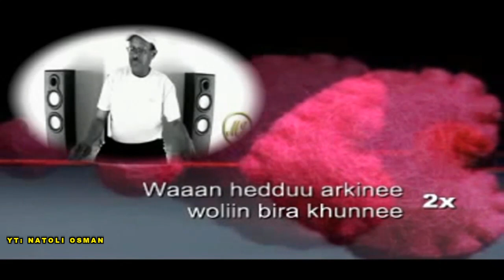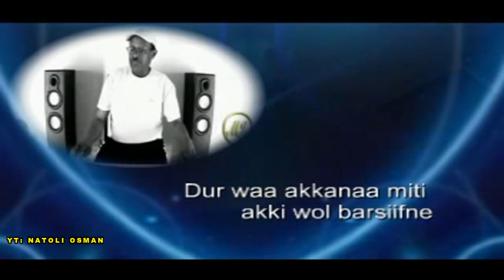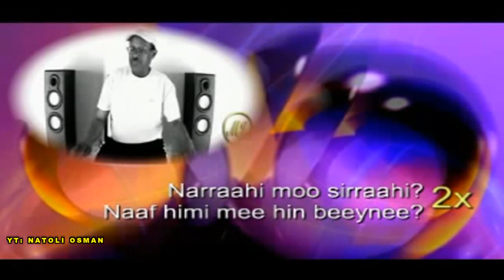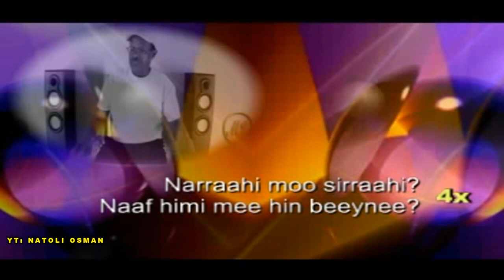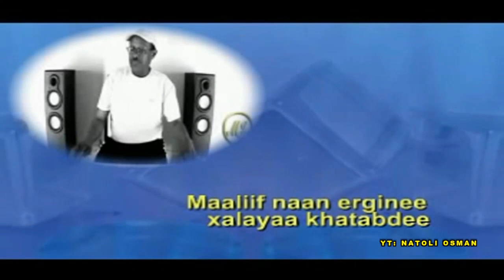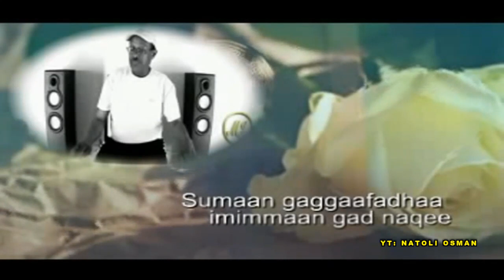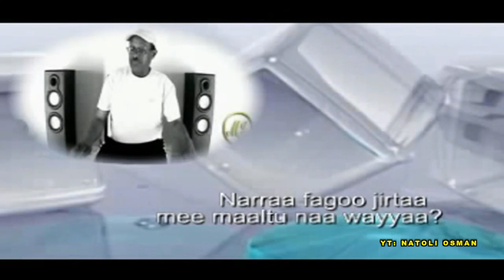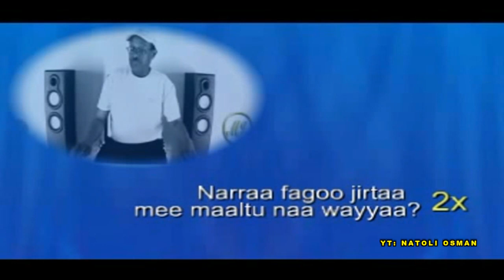MAHDI JAPON 3; NARRAHI MOO ( Lyric ) BEST OROMO MUSIC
BEST OROMO MUSIC.OF MAHDI JAPON.,3 Of 5, TWO SONGS-
    TRACK #06-NARRAHI MOO SIRRAHI?  #07- ADDE-ADDE TOO